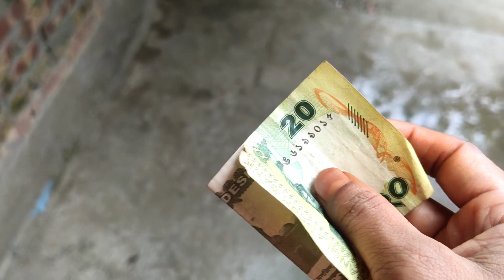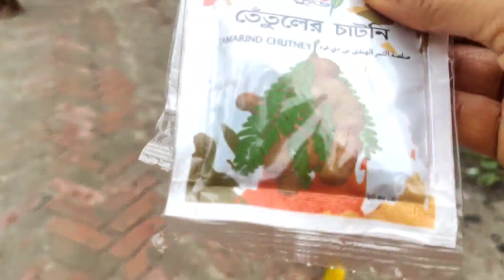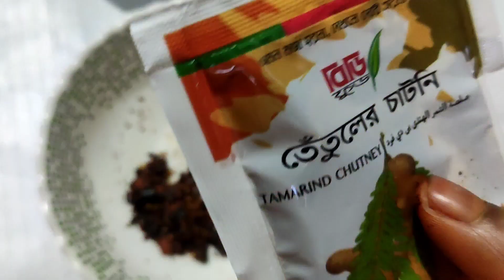ফুচকা বানালাম বৃষ্টির দিনে || বৃষ্টিতে কত ক্ষতি হয়ে গেল